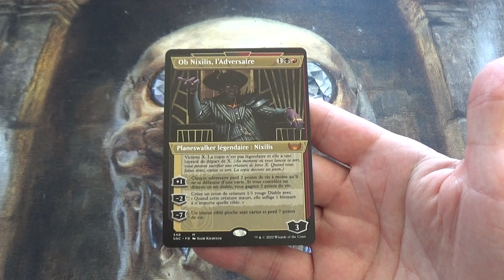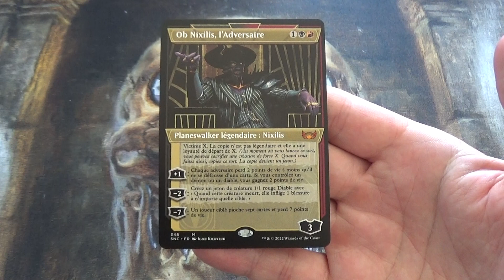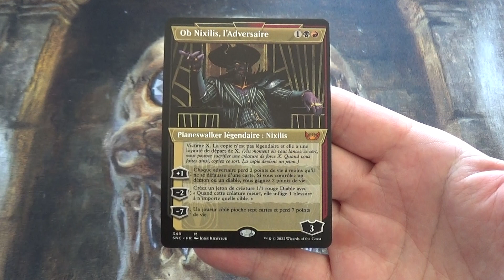Ob Nixilis, l'adversaire (Ob Nixilis, the Adversary), Carte Mythique Magic The Gathering N°348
Je vous présente, avec ses effets et sa cotation, la carte Magic The Gathering : Ob Nixilis, l'adversaire, de l'édition les rues de la nouvelle Capenna (Streets of New Capenna).

carteunique